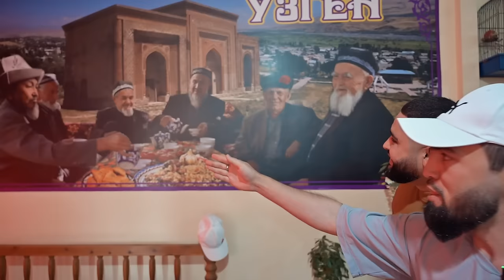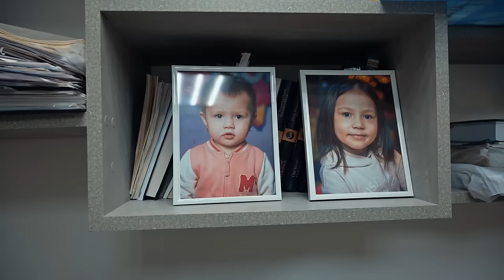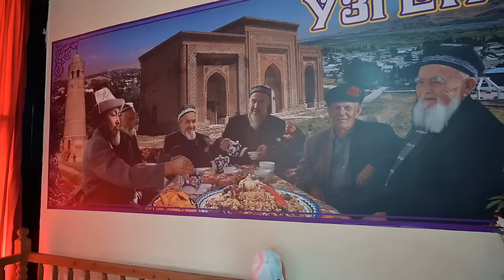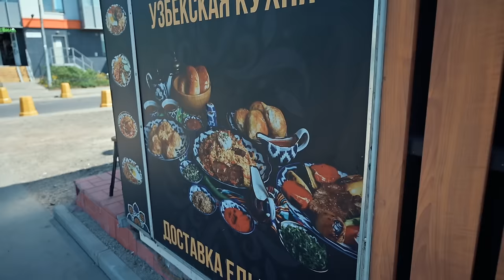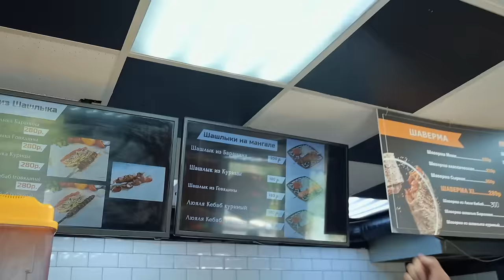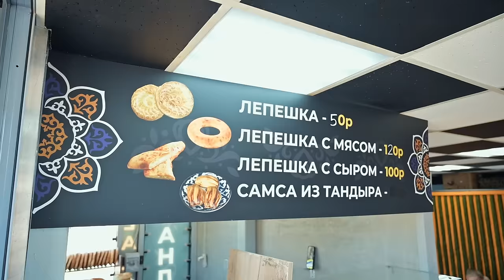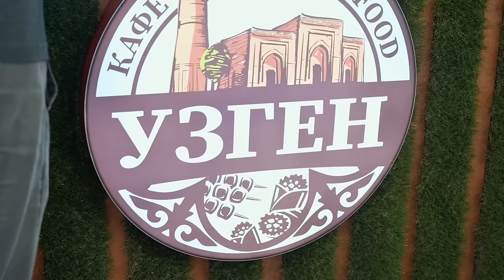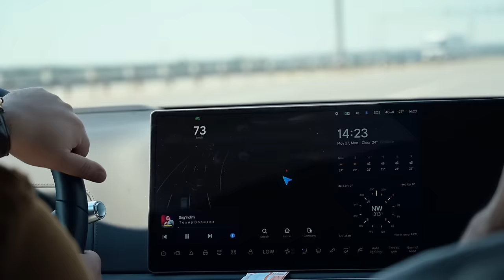ROSSIYADA UZGENLIK O'ZBEK BIZNESMENI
Ish masalasida murojaat uchun telefon raqamlar:
GO’SHT - МАНЗИЛ
🚇 Метро: Проспект Просвещения  улица Проспект Просвещения 36к1

🚇 Метро: Звёздная. улица Ленсовета 103